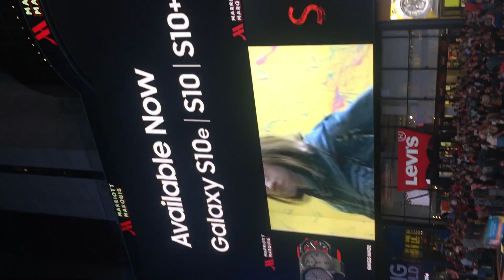8 de julio de 2019